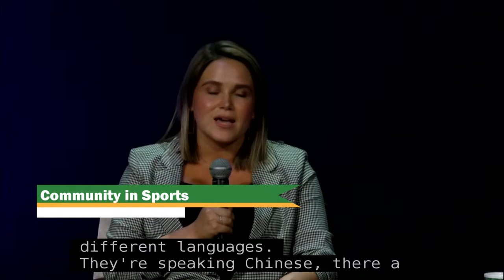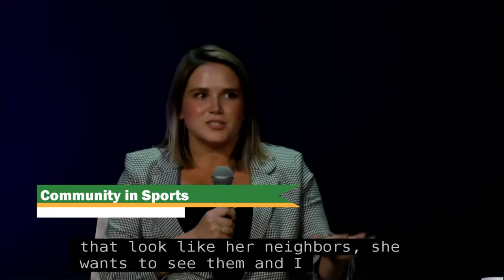Dr. Lewis B. O’Donnell 2022 Media Summit: Underrepresentation in Sports Media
SUNY Oswego is excited to once again host an in-person Dr. Lewis B. O’Donnell Media Summit at 3 pm on Wednesday, Oct. 26. The 2022 Media Summit panel is excited to discuss underrepresentation of athletes and sports media professionals in the industry. Our panel has diverse specialties and expertise making this a Media Summit you do not want to miss!